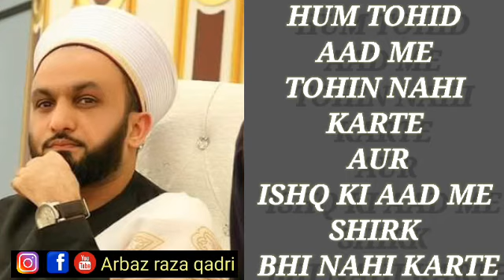PEER SAQIB SHAMI WATSAPP STATUS.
UPLOAD 1 VIDEO DAILY